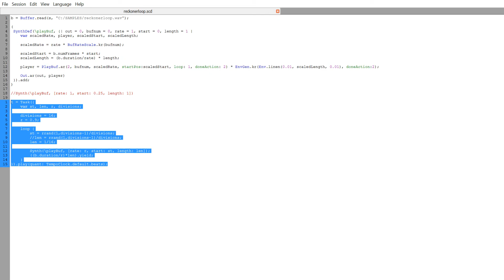Reckoner chop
It does what it's supposed to this time!